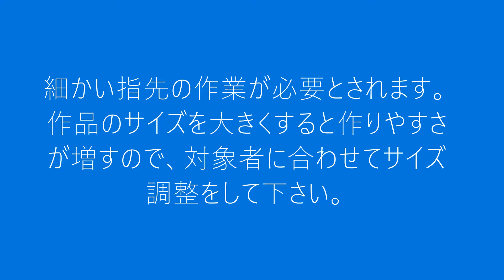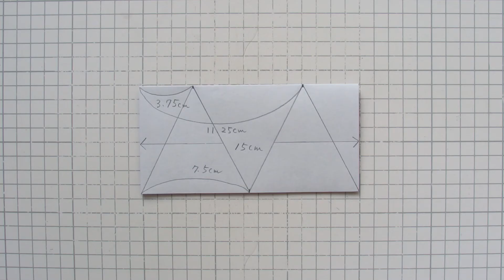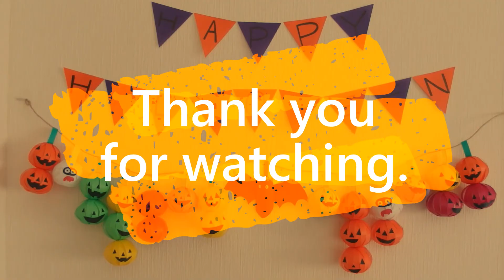【工作ネタ】ハロウィン吊るし飾りHalloween Hanging Decorations（型紙あり）（10月秋）（壁面飾り）（高齢者レク・保育知育）（創作OT）（かぼちゃのおばけ・ミイラ・コウモリ）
【型紙はこちら】印刷用紙A4サイズ【Click here for pattern paper】Printing paper A4 size
ーかぼちゃのおばけ・ミイラ・コウモリ　Jack O' Lantern's・mummies・batsー

0:00 Points☝　材料・道具　Materials & Tools
0:37 かぼちゃのおばけ Jack O’Lantern’ｓ
8:57 ミイラ mummies
12:04 コウモリ bats

ハロウィンの飾りです！
かぼちゃのおばけ、ミイラ、コウモリ、ガーランドの作り方を紹介します。

It's Halloween decorations!
Here's how to make pumpkin ghosts, mummies, bats, and garlands.
For kids
Easy craft

¡Es la decoración de Halloween!
Aquí tienes cómo hacer fantasmas de calabaza, momias, murciélagos y guirnaldas.
Para los mayores
Para niños
Manualidades fáciles

这是万圣节的装饰品!
这里是如何制作南瓜鬼、木乃伊、蝙蝠和花环的。
为老年人
给孩子们
简单的工艺